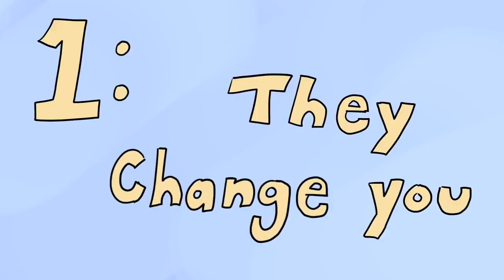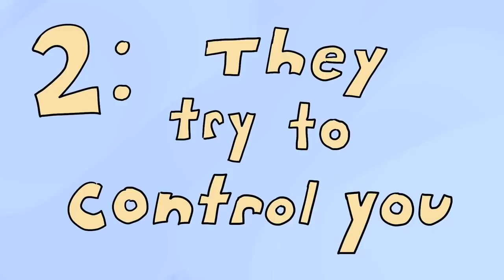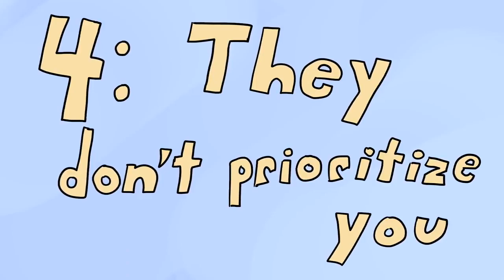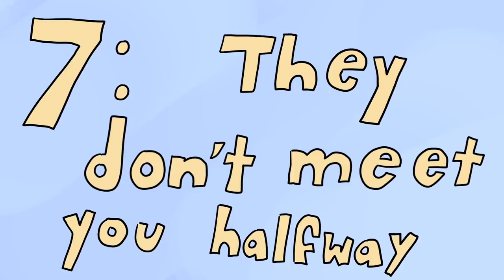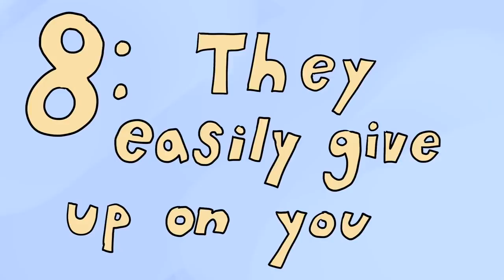Signs of Fake Love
No matter how hard life is, there is always a good side in it. Let us practice positivity and look for the brighter side in every situation that we encounter whether good or bad.